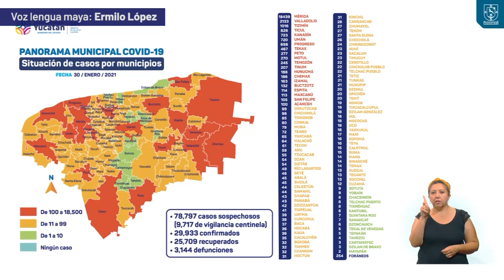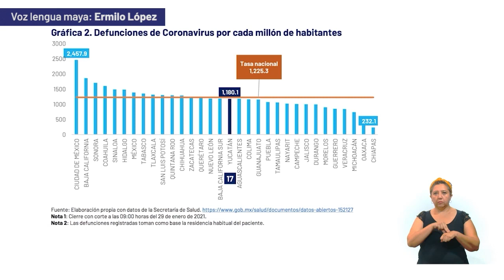Informe diario del COVID-19 30/01/21 | Maya | TELE Yucatán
Noticias más importantes de Yucatán.